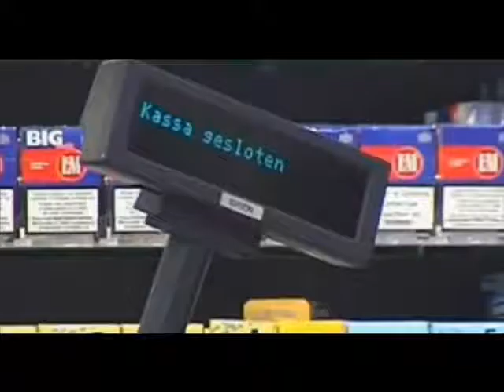Drunken Football Player Jonathan Legear Crashed Into Gas Station in Russia